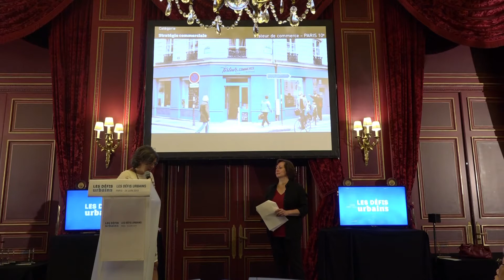Défis Urbains 2019 / Testeur de commerce à Paris (10e), catégorie "Stratégie commerciale"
Le Testeur de commerce à Paris (10e arrondissement) est lauréat des Défis Urbains 2019 dans la catégorie "Stratégie commerciale". Emmanuelle Hoss, directrice générale de la Semaest, reçoit la distinction lors de la cérémonie de remise des prix le 24 juin 2019.

Organisés par Innovapresse, les Défis Urbains récompensent chaque année les meilleures stratégies/opérations urbaines au sens de leur impact sur le développement et le renouvellement de la ville et des territoires.